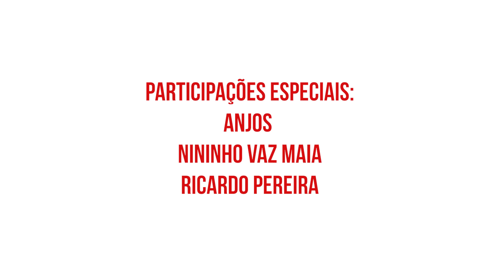RFM Task Force de Natal - Música de natal 2021 ❤️🎄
A equipa da RFM transformou-se numa verdadeira Task Force de Natal com a missão de desejar a todos um feliz natal! ✨😁
Junta-te à nossa Task Force e partilha a nossa música de natal com a tua família e amigos! 🎁
Feliz Natal,
A tua equipa RFM. ❤️

Letra: Rodrigo Gomes e Pedro Fernandes.
Produção e edição musical: Sérgio Montinho
Realização: Rodrigo Gomes
Câmara e edição: Marta Vales e Bárbara Afonso
Produção: Equipa incansável da RFM